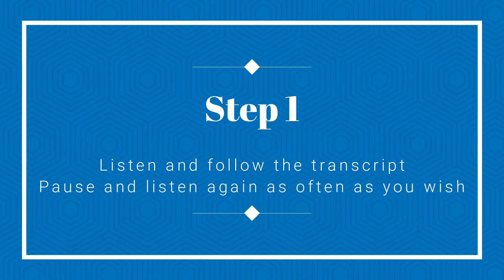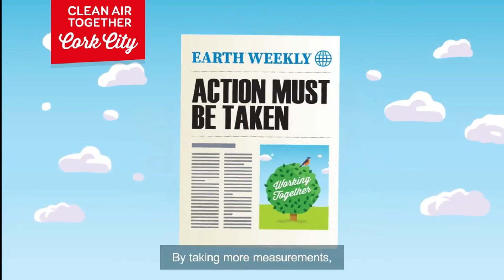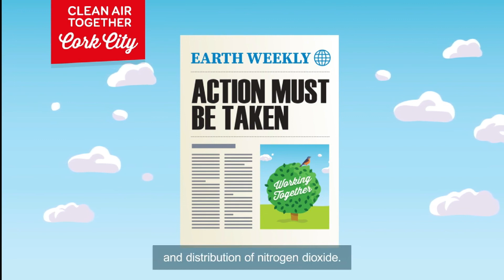air quality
Why is air quality important?
This video is made by EPA.
We use it as a native English speaking model to practice English speaking. to watch the original video, click on the following